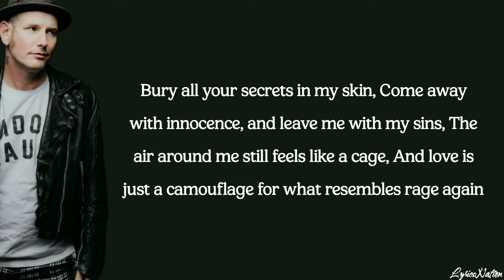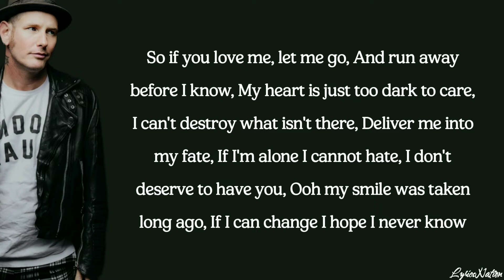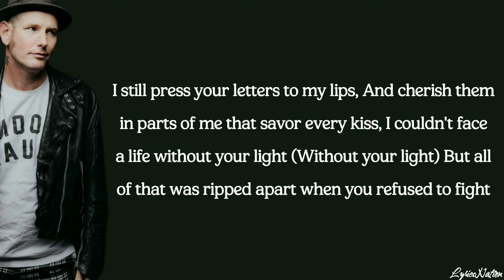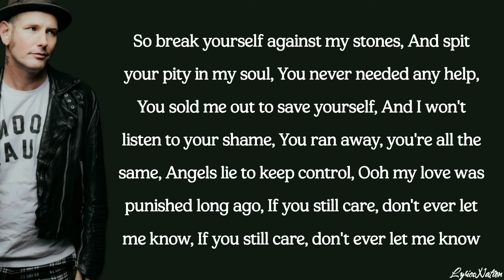Slipknot - Snuff (lyrics)